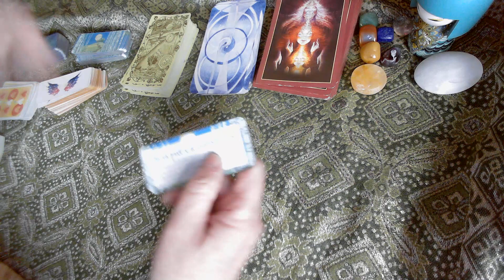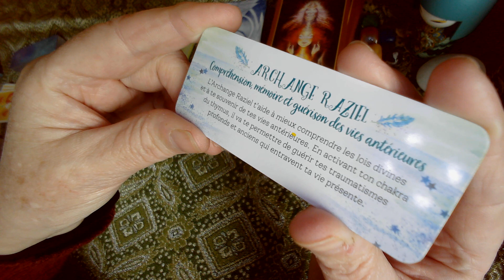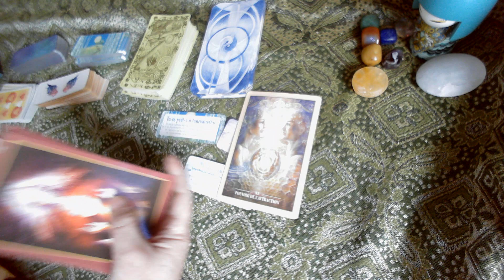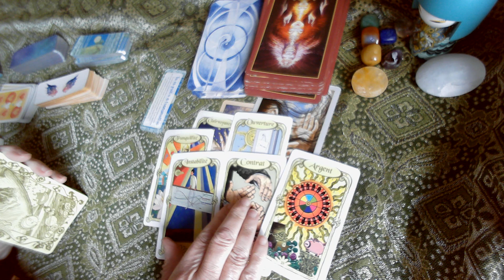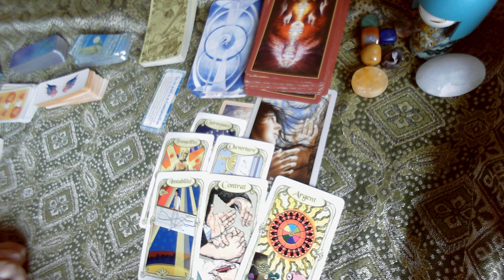Messages de l'Archange Gabriel pour Alexandra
Bonne découverte